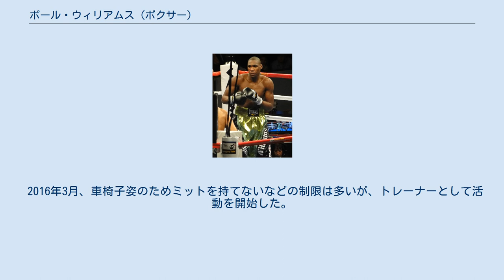ポール・ウィリアムス (ボクサー)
ポール・ウィリアムス（Paul Williams、1981年7月27日 - ）は、アメリカ合衆国の男性プロボクサー。
サウスカロライナ州エイケン出身。
第10代・第12代WBO世界ウェルター級王者。
元WBO世界スーパーウェルター級暫定王者。
 「The Punisher（懲罰者）」の異名を持つ。
 アマチュアでしばらく戦った後の2000年7月21日に19歳でプロデビュー。
デビュー戦は判定での勝利だったが、その後は早いラウンドでのKO勝利を積み上げていく。
 2006年4月12日、セルジオ・リオス（メキシコ）を2回KO勝利で下しUSNBCウェルター級王座を獲得。
同年5月27日、当時25戦全勝（25KO）のアルゼンチンのホープ、ワルテル・マティセーと全勝同士で空位のNABO北米ウェルター級のタイトルを争い、激しい打ち合いの末、10回TKO勝ちでタイトルを獲得した。
8月19日の初防衛戦では元世界チャンピオンのシャンバ・ミッチェル（アメリカ）を4回KOで倒してUSNBCウェルター級王座&NABO北米ウェルター級王座の初防衛に成功する。
この試合でウィリアムスはその人気とともにその実力を大いに全国のボクシングファンにアピールした。
 32戦全勝のまま2007年7月14日にWBO世界ウェルター級王者アントニオ・マルガリート（メキシコ）に挑戦する。
マルガリートはすでに7度の防衛を数え、強豪ひしめくこの階級の中でも最強のボクサーの一人に挙げられる選手であった。
ウィリアムスはマルガリートに対し臆することなく立ち向かい、12回3-0判定で勝利してタイトル奪取に成功した。
しかし、この判定を巡ってはマルガリートのほうがよりダメージを与えるパンチをヒットさせたとして論争が起こっている。
マルガリート自身「この試合は自分の勝利だった」と発言し、判定に異議を唱えている。
 2008年2月9日、カルロス・キンタナ（プエルトリコ）に判定負け、WBO王座を失った。
キャリア34戦目での初黒星となった。
 2008年6月7日、キンタナとダイレクトリマッチで対戦し、初回TKO勝ちでWBO王座を奪回した。
 2008年11月29日、WBO世界スーパーウェルター級暫定王座決定戦でバーノ・フィリップス（アメリカ）と対戦し、8回TKO勝ちを収め暫定王座を獲得した。
その後、同王座は1度も防衛戦を行うことなく返上した。
 2009年4月11日、ロナルド・ライト（アメリカ）とミドル級契約で対戦し、大差の判定勝ちを収めた。
 2009年12月5日、ニュージャージー州の ボードウォーク・ホール・ダンスホールでセルヒオ・マルチネス（アルゼンチン）と対戦し、2-0の判定勝ちを収めた。
 2010年5月8日、カーミット・シントロンと対戦。
4ラウンドに両者がクリンチで揉みあった際にシントロンがロープの間をすり抜けリング下へ転落し、リングサイドのテーブルに激突した。
リングドクターが試合続行不可能と判断し試合を止めたため負傷判定となりウィリアムスが2-1で4回負傷判定勝利を収めた。
試合後シントロンはリング下に転落した際に、ルール通りに5分間の休憩時間が与えられなかったとして試合結果をノーコーンテストに変更するよう提訴した。
 2010年11月20日、WBC世界ミドル級タイトルマッチをミドル級の規定体重を3ポンド下回る157ポンドのキャッチウェイトでセルヒオ・マルチネスと再戦し、2回KO負けで王座獲得はならなかった。
 2011年7月9日、ニュージャージー州の ボードウォーク・ホール・ダンスホールでエリスランディ・ララと対戦。
ララが終始試合をコントロールしていたが、2-0（114-114、116-114、115-114）でウィリアムス12回判定勝利となった。
しかし、この判定結果は大きな物議をかもし、試合が行われたニュージャージー州のアスレチックコミッションは3人のジャッジに無期限の資格剥奪処分を下したが、それでも試合結果は変更されなかった。
 2012年2月18日、石田順裕と対戦し、ジャッジ3者共にフルマークの12回大差判定勝ちを収めた。
 2012年9月15日、WBC世界スーパーウェルター級王者サウル・アルバレス（メキシコ）への挑戦が決定していた。
しかし、5月27日に兄...